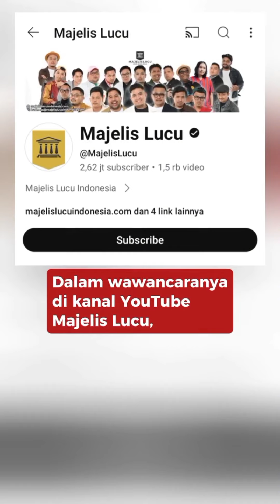Sule ceritakan dirinya dijulukin sebagai pelawak sombong!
Komedian Sule menanggapi pernyataan yang menyebut bahwa dirinya sebagai pelawak sombong.

Ia pun tak masalah, bahkan Sule memiliki alasan dirinya dijuluki sebagai pelawak yang sombong.

Sule menilai banyak orang yang salah paham terhadap prinsip kerja yang ia miliki.